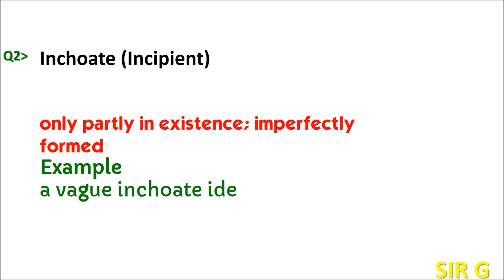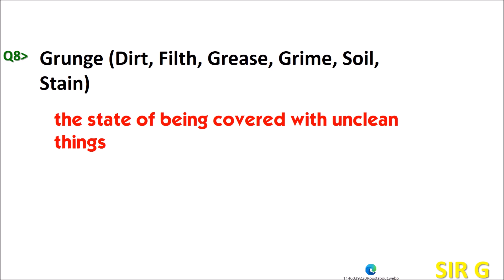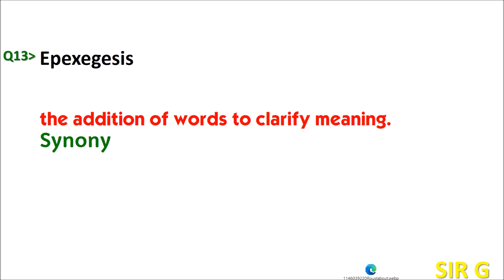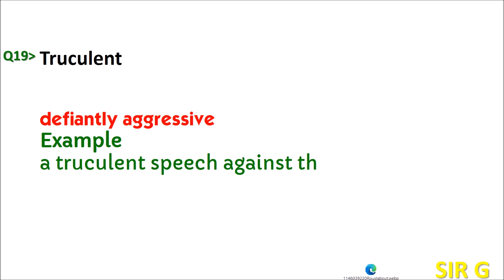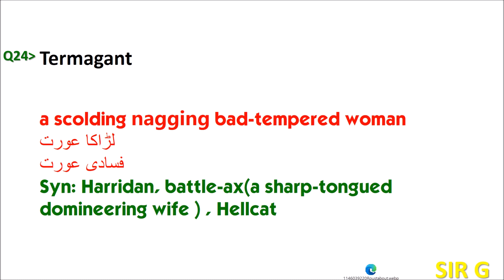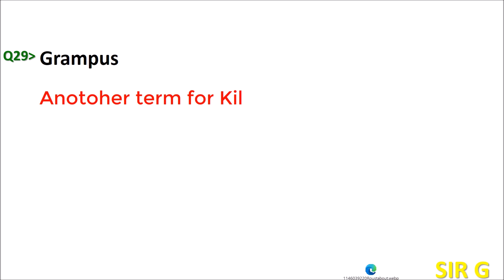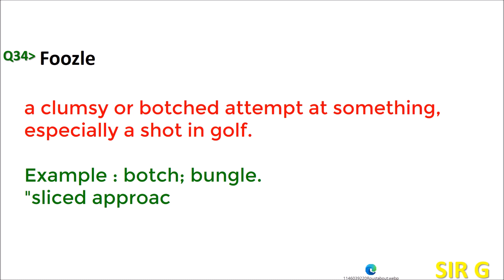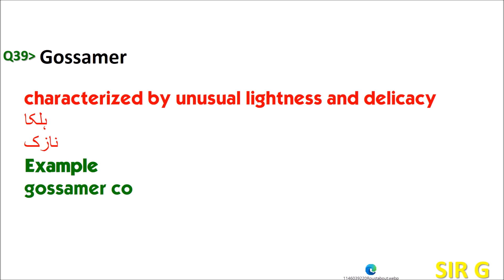FPSC PPSC ENGLISH CSS Vocab-PPSC English |English PPSC 2021 English for Tehsildar, PPSC, FPSC, NTS,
FPSC PPSC ENGLISH Vocab - PPSC English | English PPSC 202-English for Tehsildar
PPSC
FPSC
NTS
PPSC FPSC ENGLISH
FPSC PPSC ENGLISH CSS Vocab-PPSC English |English PPSC 2021 English for Tehsildar
VOCABULARY FOR CSS/PMS EXAMS,GRE ENGLISH words
CSS Preparation
Vocabulary for CSS
Improve English Vocabulary
CSS/PMS vocabulary
ENGLISH words for CSS
English Vocabulary for CSS
Difficult English Words for css
English Vocabulary
CSS English Vocabulary

Islamiat General knowledge MCQs
Islamiat Solved MCQs
Islamic History Culture Solved MCQs
Islamic History Solved MCQs
Islamic Studies Notes
Journalism Mass Communication Solved MCQs
KPK PSC Pakistan Studies MCQs
Lecturer Urdu and SS Urdu Sample MCQs Past Papers
List of Homophones
List of Synonyms and Antonyms
List of Words in CSS 1971 to 2013
Mercantile Law Solved MCQs
Muslim Law Jurisprudence Solved MCQs
NTS Drawing Master Solved MCQs
Pair of Words 2000 to 2013
Pak Studies Notes
Pakistan Affairs Solved MCQs
Pakistan General Knowledge MCQs
Pakistan General Knowledge solved MCQs
Pakistan Information Notes MCQs
Pakistan Studies Notes for CSS/PMS
Pharmacy Solved MCQs
Ploitical Science Solved MCQs
Public Administration Solved MCQs
Punjab Land Revenue Act Solved MCQs
Raymond Davis book-The Contractor (full book)
SOLVED MCQs Computerized Office Management
SPSC Pakistan Studies Notes MCQs
SPSC Urdu MCQs
Sociology Solved MCQs
Solved Current affairs MCQs
Solved Direct and Indirect
Solved EnglishPrecis and Composition (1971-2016)
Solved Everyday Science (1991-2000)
Solved General Knowledge Quiz
Solved International Law MCQs (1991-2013)
Solved Largest Longest and Tallest in Pakistan
Solved List of Governar Generals- Presidents- Prime Ministers of Pakistan
Solved MCQs on Botany Q&A (PPSC Lecturer Botany BPS-17)
Solved MCQs on Military Operation Codes Pakistan and World
Solved MCQs on Minerals in Pakistan
Solved MCQs on Mountains of the world Who isWho
Solved MCQs on Tribes and Races of the World
Solved MCQs on Ummul Momineen R.A
Solved MCQs on Vitamins
Solved MCQs on english Litrature
Some Important Urdu Books